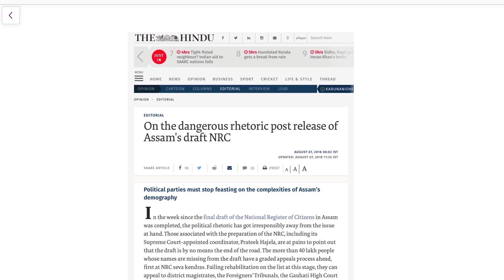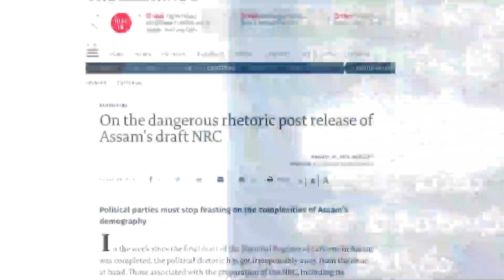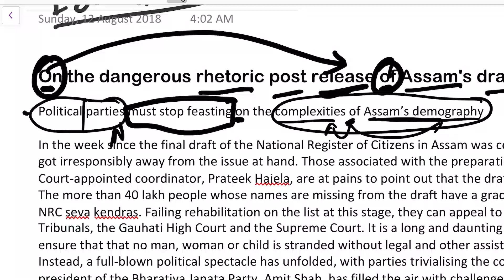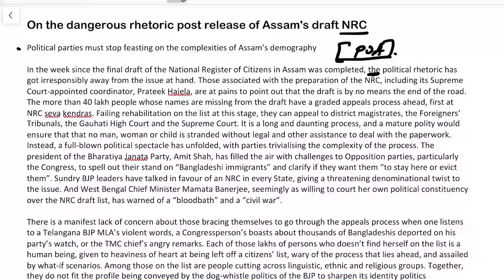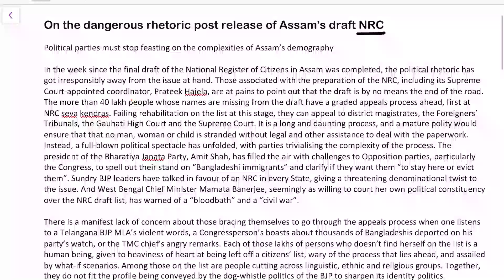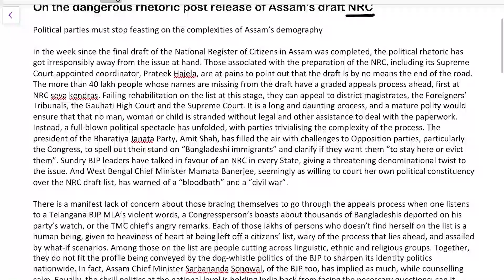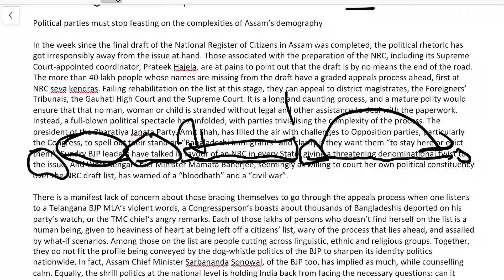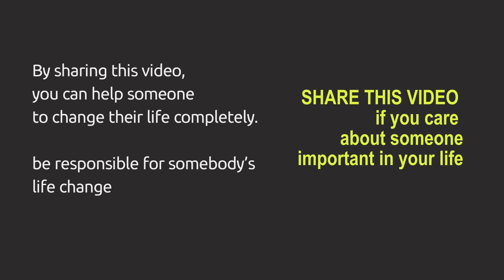How to read Hindu Editorial and understand easily explained in Telugu - Day 43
Many students have been asking me tomake a vudeo on how to read and understand THE HINDU editoril easily. This video shall help you to read and understand THE HINDU editorial easily. Please watch these videos that are shown below first. If you are watching this video for teh first time, watching these vudeos first will help you understand better.

After you have watched these 3 videos, you my watch this video to understand effectively. I hope this video helps you build your reading, comprehension and vocabulary ability

Here is the complete playlist for English Grammar Course

Complete 8 months Spoken English Course nerchukovali anukunte, Whatsapp lo ping cheyandi 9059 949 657. Next batch join avandi. Prati telugu student ki english nerpeidame ma Goal. Whatsapp cheyandi.